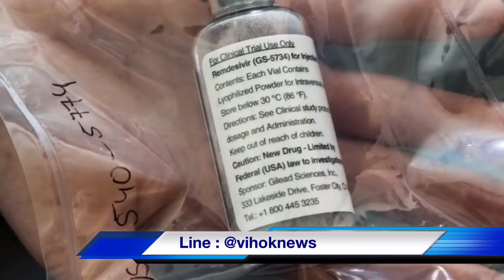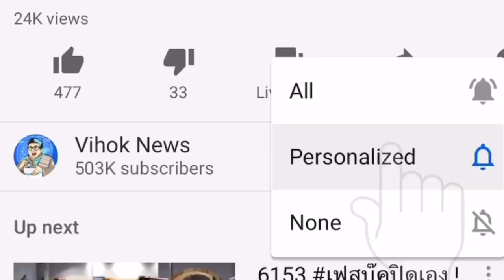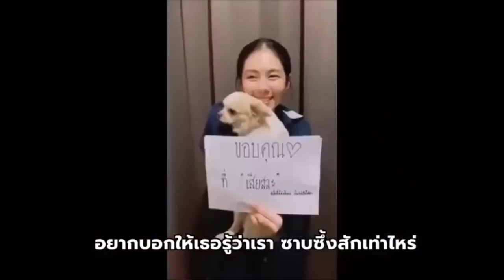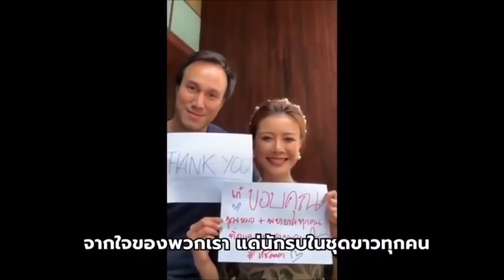6721 ตกงานพุ่ง ! สหรัฐ 33 ล้านคน ไทยส่อตกงาน 7.1 ล้าน ต่างกันเพราะ?